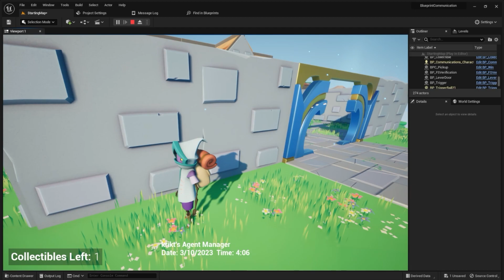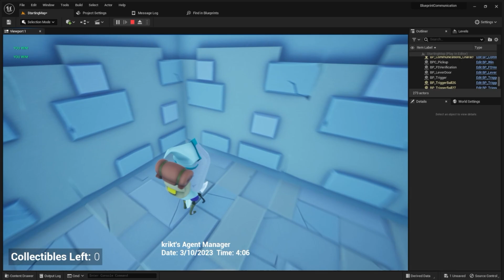ILA 4 Assignment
Homework Assignment ILA-4 for Project and Portfolio 1